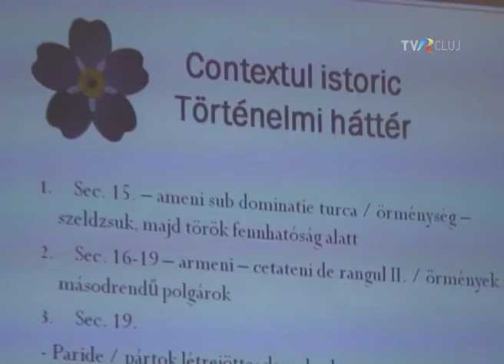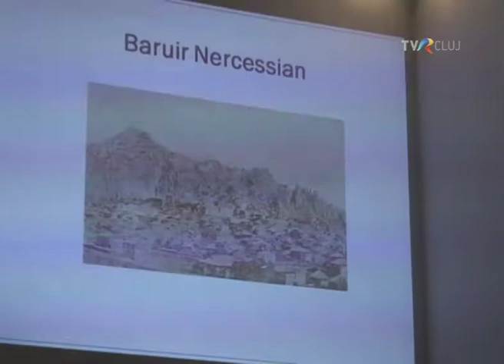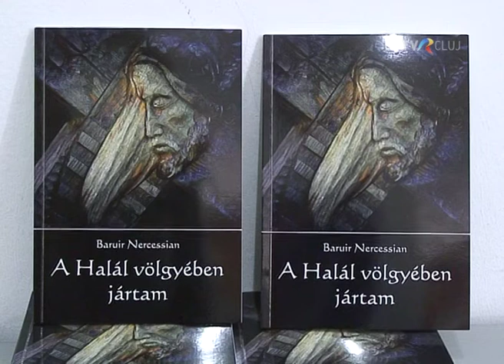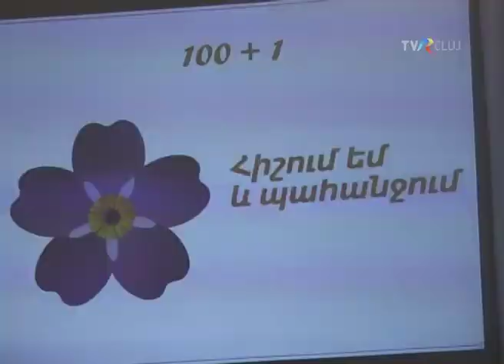101 ani de la genocidul armean marcaţi Cluj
Reportaj de la evenimentul comemorativ de la Cluj. Reportaj realizat de TVR Cluj, pentru emisiunea Transilvania Policromă.  imagine Essig József, editor imagine Dora Camelia Precup, realizator Andrea Ghiţă